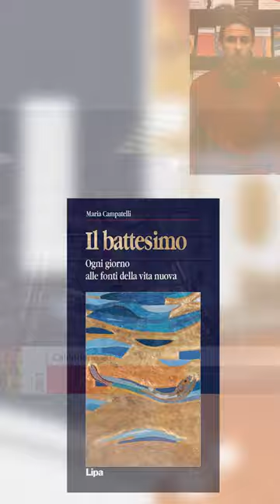LIBRI - Il battesimo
IL BATTESIMO
Ogni giorno alle fonti della vita nuova
di Maria Campatelli

Un piccolo libro che, ripercorrendo il cammino di preparazione e il rito del battesimo nella Chiesa antica, introduce al suo significato esistenziale